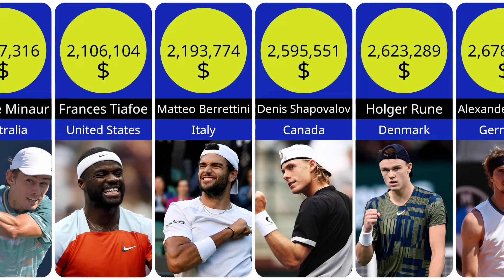Tennis players with the highest earnings in ATP Tour in the last year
Are you curious about which tennis player earned the most money in 2022 ATP Tour tournaments? Did the higher prizes last year for ATP Tour victories go to Novak Djokovic, Rafael Nadal or the season's discoveries - Carlos Alcaraz? In 2022, only 58 tennis players earned more than $1 million on court. Admittedly, every year the prizes in ATP tournaments are higher and higher, but these only go to the best players. Tennis is a very expensive sport and many tennis players subsidize it, while a few earn money. Years of training and hard work do not always pay off. Let's take a look at the prize money of the highest paid tennis players in the last year. Who were the top 50 tennis players with the biggest prize money in ATP tournaments in 2022? This video will give you an insight into the earnings of the top tennis players on the ATP Tour. Which tennis player earned the most in 2022: Novak Djokovic, Rafael Nadal, Carlos Alcaraz, Casper Ruud or Stefanos Tsitsipas?

Also check out the earnings of the top female tennis players on the WTA Tour in 2022